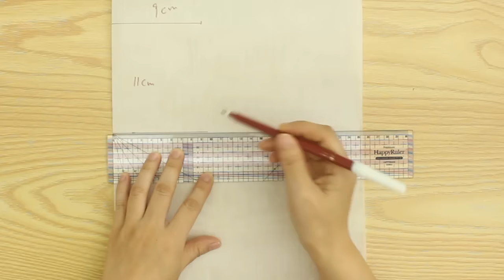다용도 손목지갑 | 핸드폰 파우치 만들기 | DIY clutch bag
( Sewingtimes Official )
- 다용도 손목지갑 | 핸드폰 파우치 만들기 |
DIY clutch bag

귀여운 도트원단으로 손목지갑을 만들었어요.
핸드폰이 쏘옥 들어가는 사이즈,
카드 수납 공간과 지퍼 포켓,
그리고 손목에 걸 수 있는 스트랩을 달아 편리함을 더했어요.
패턴 만드는 방법부터
손목 스트랩 만드는 방법까지 모두 보여드리니,

손으로 그린 간단한 패턴이지만 공유해 봅니다.
필요하신 분 받아가세요.

"퀼트스타"에서 영상제작에 사용된 원단등을 제공해 주셨습니다.

사용된 품목
코하스아이디/코튼린넷/케이팝도트2_네이비x핑크
로버트카프만/코나무지_네이비
실크심지_화이트
[접착]니들홀릭 4온스 퀼팅솜
[접착]니들홀릭 2온스 퀼팅솜

The first song and the last song is